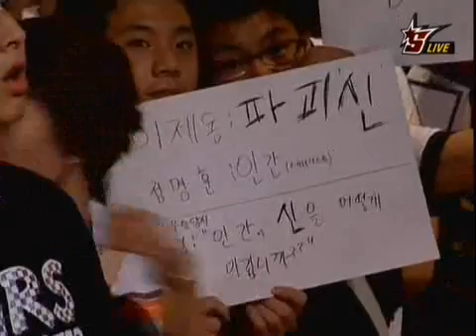OSL Semifinals Day 2, Game 4 - fantasy vs Jaedong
Fantasy - T
vs
Jaedong - Z
on
Return of the King
played 8.14.09